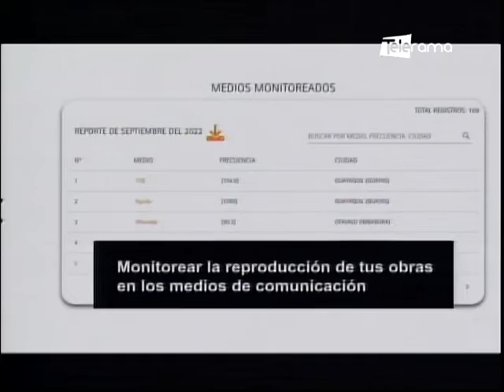Sayce presenta herramienta sistema integral de servicio socios